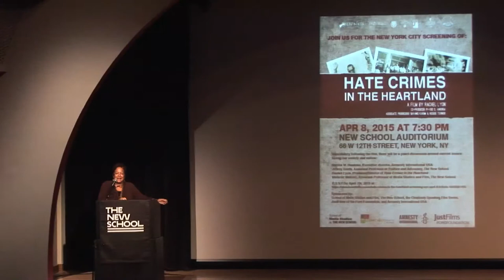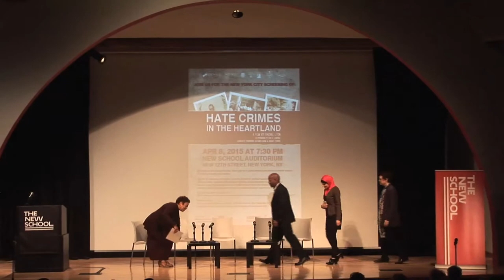Hate Crimes in the Heartland - A Panel Discussion | The New School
Sponsored by the School of Media Studies and the School of Undergraduate Studies at The New School the Creatively Speaking Film Series, JustFilms of the Ford Foundation, and Amnesty International USA.

A discussion with Rachel Lyons, filmmaker; Steven W. Hawkins, Executive Director, Amnesty International; Jeff Smith, assistant professor of urban policy at the Milano School of International Affairs, Management, and Urban Policy; Linda Sarsour, National Director Arab American Association; and Michelle Materre, assistant professor, School of Media Studies.

The documentary Hate Crimes in the Heartland is a groundbreaking exploration of the media’s coverage of hate crimes spanning 90 years in Tulsa, Oklahoma. The film reveals the extremes of racial tension in America’s heartland, told through the eyes of survivors of the 1921 Race Riot and the 2012 “Good Friday Murders.” Due to the fact that the events of 1921 were wiped from local and national record, identifying and locating living survivors of the riots was a critical obstacle. Furthermore, covering the ongoing murder trial required thoughtful precision to provide accurate context to the story. Finally, the nature of the 24-hour news cycle creates an urgent need to keep the events in Tulsa fresh in the nation’s media. Education and outreach are critical to raise awareness of ongoing racial inequality and hate crime. At a time when racial tensions in America have never been higher, the tragic events in Tulsa deserve in-depth historical analysis to explain the significance of each moment and clearly illustrate the transformation of racial unrest to violence, of denial to concealment, blocking the path toward resolution and healing. Hate Crimes in the Heartland scrutinizes American society’s racialized context for interpreting facts in the media – one which values white lives more than black lives. Through the personal accounts of survivors, witnesses, journalists, and lawmakers, Hate Crimes in the Heartland enriches the public understanding of the underlying tension in America’s heartland, exposing injustices that occurred and giving a voice to those whose perspectives would otherwise remain unheard.

Location: The Auditorium at 66 West 12th Street, Alvin Johnson/J.M. Kaplan Hall
Wednesday, April 8, 2015 at 7:30 pm